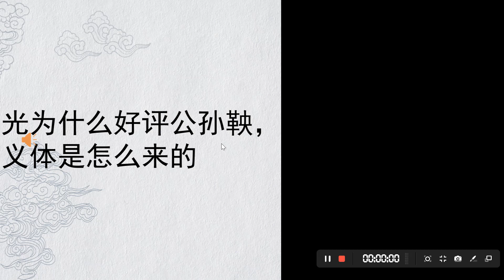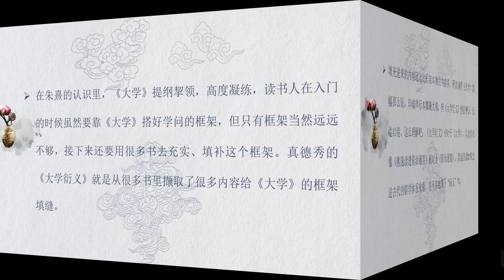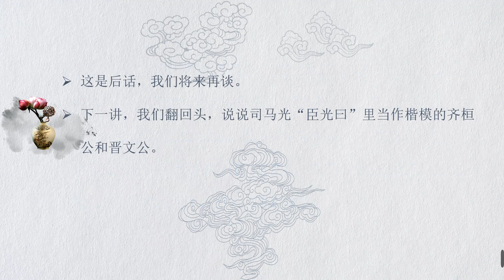118 司马光为什么好评公孙鞅，演义体怎么来的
商鞅变法，取得成效，最值得借鉴的地方在哪?司马光点出是诚信，这是立国之基。
国家靠人民来保全，人民靠信誉来凝聚。古人把讲仁义有实力的统治者称为王者，低一点的是霸者。即使是霸者，也是有信誉度的。
对于邻国对于盟友是讲信誉的，否则无信不立。所以司马光说，王者不欺四海，霸者不欺四邻。